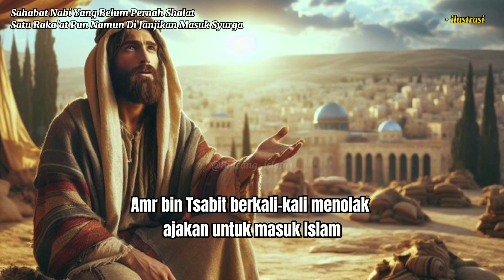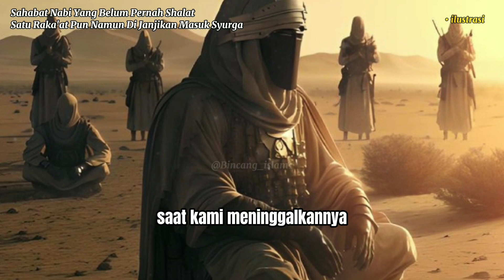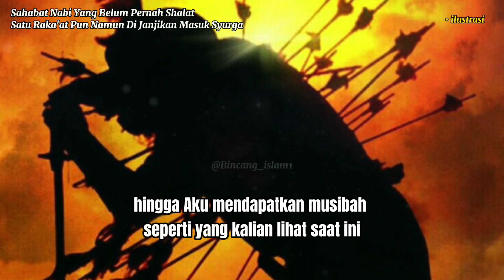Sahabat Nabi Yang Belum Pernah Shalat Satu Raka'at Pun Namun Di Janjikan Masuk Syurga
Assalamualaikum warahmatullahi wabarakatuh sahabat YouTube! Selamat datang di channel kami! Kali ini, kami akan mengisahkan sosok inspiratif, Amr bin Tsabit bin Waqsy, yang dijanjikan surga oleh Rasulullah Shallallahu'alaihiwasallam meski belum pernah shalat satu rakaat pun.

Amr bin Tsabit, yang dikenal sebagai Al Ushairim, mengalami hidayah yang mendalam di medan Perang Uhud. Bagaimana kisah perjalanan iman dan pengorbanannya? Simak cerita lengkapnya dan temukan keajaiban rahmat Allah dalam hidupnya. Kisah ini mengingatkan kita bahwa hidayah bisa datang kapan saja, kepada siapa saja. Jangan lewatkan!

⛔ Gambar dalam video hanyalah ilustrasi semata, hanya sebagai pelengkap video agar tidak membosankan & tidak ada kaitannya dengan pembahasan, serta tidak ada niat untuk merugikan pihak-pihak tertentu !!!
⛔ Mohon maaf kalau ada kesalahan dalam penyebutan / penulisan kata.
⛔ Mohon maaf kalo ada kesalahan yang tidak kami sengaja dalam pembahasan yang kami sajikan.